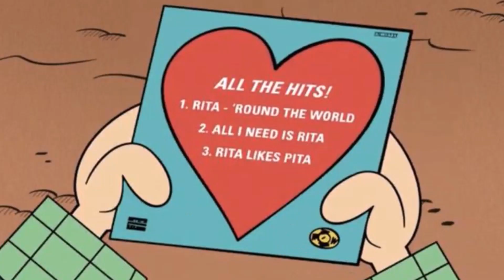CC Trainor-Ling Reviews: The Loud House - "Road Trip: From Brad to Worse”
Welcome back, Loud House fans! In this season seven episode review, the family patriarch thinks his wife's old flame still has his eyes on her, but can he get clarity on the situation before it's too late? Grab a pita and enjoy!

The Loud House - Season 7 - "Road Trip: From Brad to Worse"

When the Louds run into their mom's old camp crush turned celebrity at a State Fair, Lynn  Sr tries to one-up him to impress her.